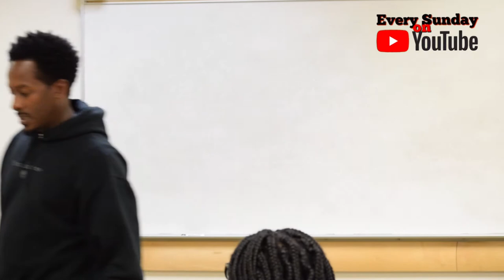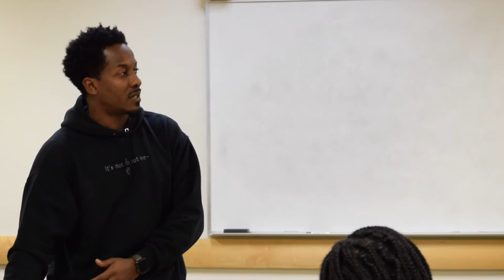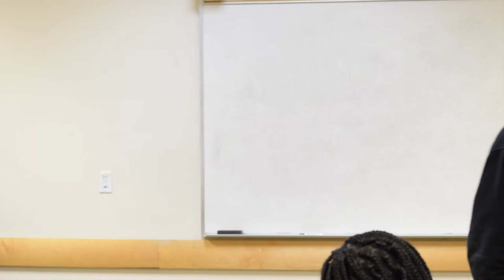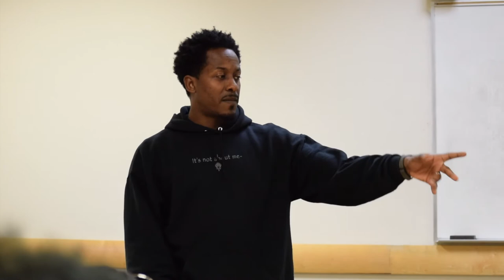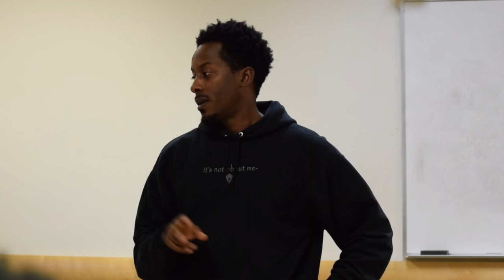What Happens After Pt.2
Check out Pt. 2 to What Happens After and if you've missed part 1, click the link below from our latest videos.Make sure to follow us on our social media to keep up with us...